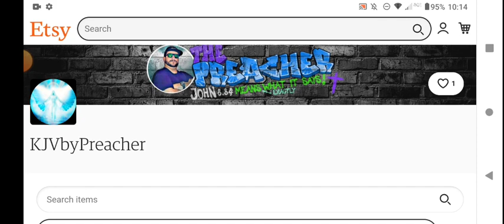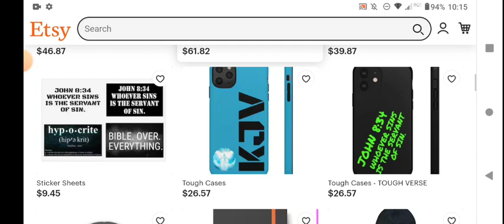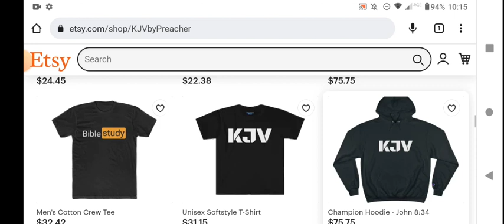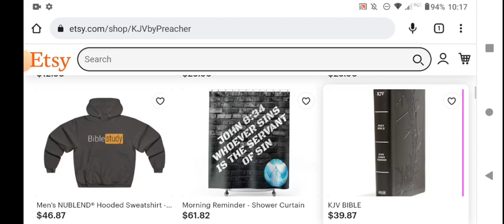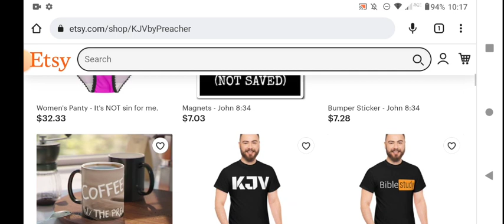Perry THE PREACHER Exposed Yet Again selling Never sin Again Tshirts Christianity at an All New Low!